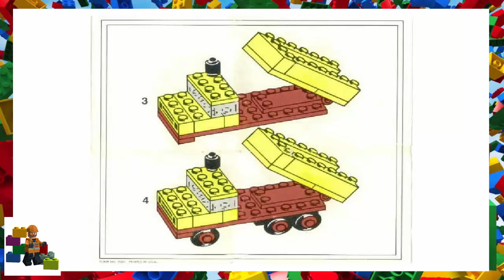LEGO instructions - Samsonite - Model Maker - 3 - Mini-Wheel Model Maker No. 3 (Kraft Velveeta)